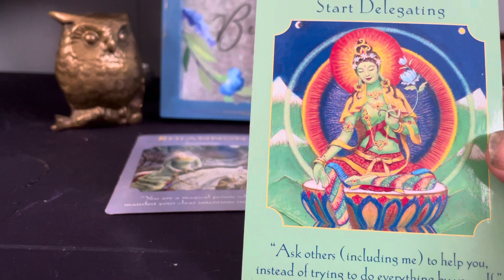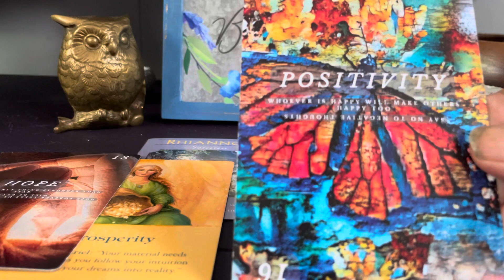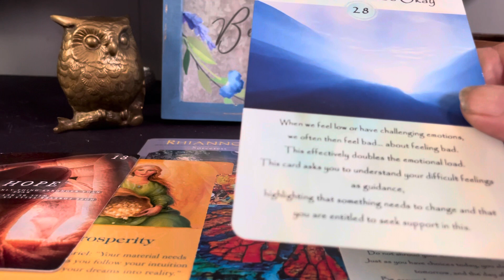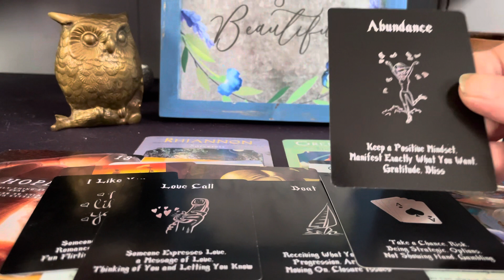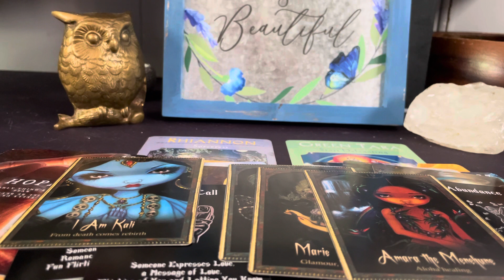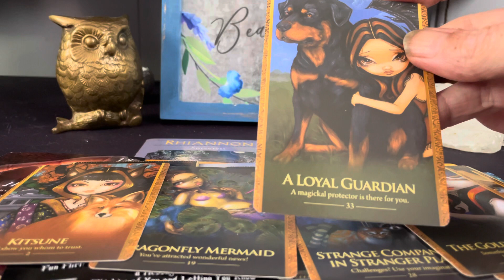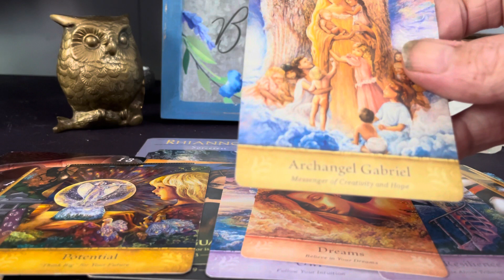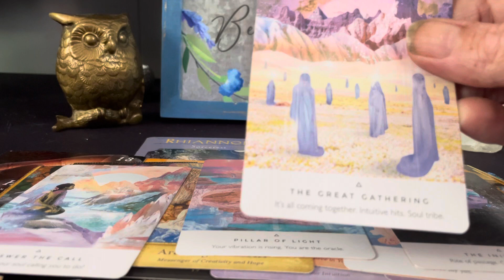Going thru changes take the time to honour your growth. You’ve come a long way baby !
Sending you so much gratitude & respect to anyone on the healing journey. The time we spend on ourselves is a great accomplishment & may feel awkward at first. The first step to self care can be the hardest step you make if you were in narcissistic relationships. Discovering your worth is the most courageous thing you could do for yourself. God Bless you guys. Thank you 🙏🏻